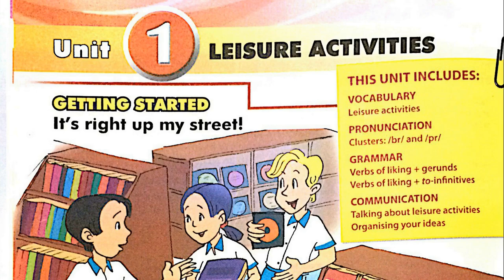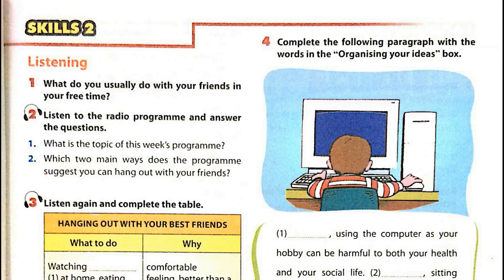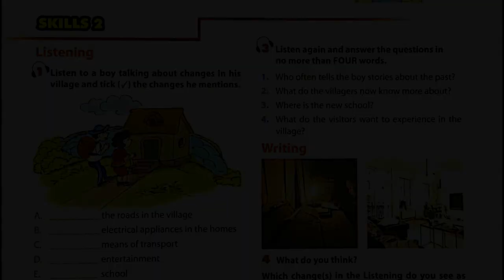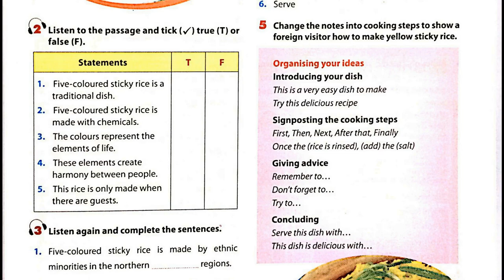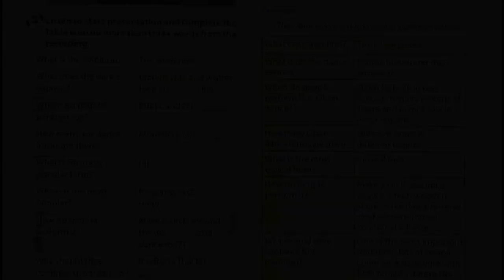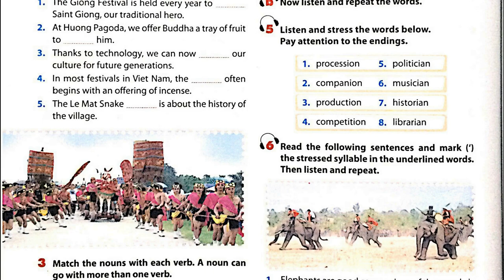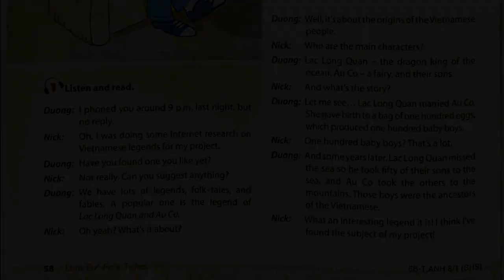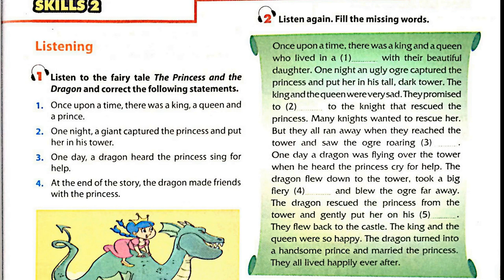Tổng Hợp Bài Nghe Tiếng Anh Lớp 9 Học Kỳ I Từ Unit 1 - Unit 6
tieng anh lop 9 full hoc ky i